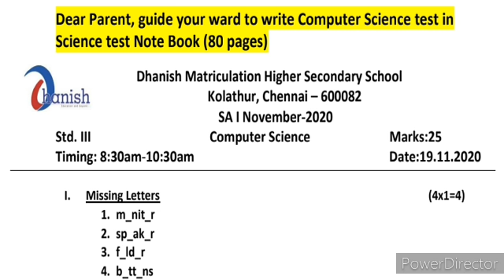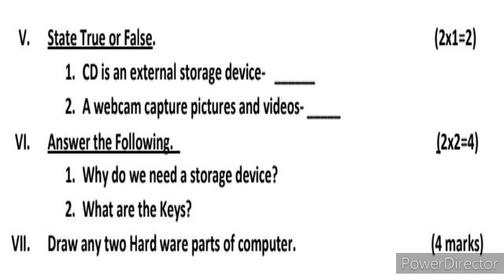Std. III Computer Science SA I Question paper